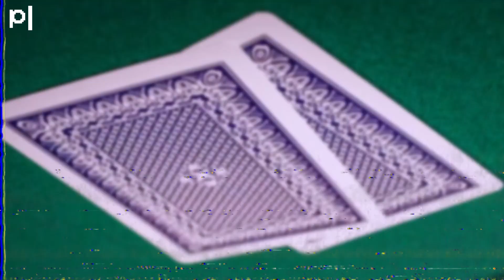Farewell! (Save Face As... By Rav)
editingtest_2